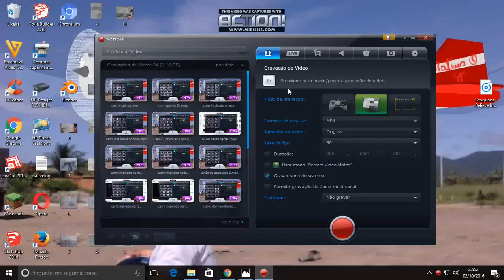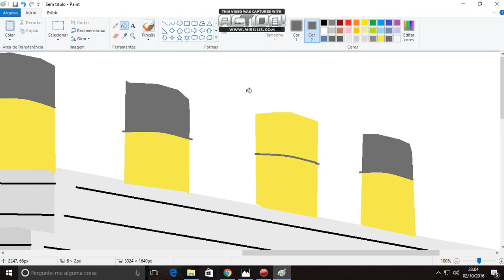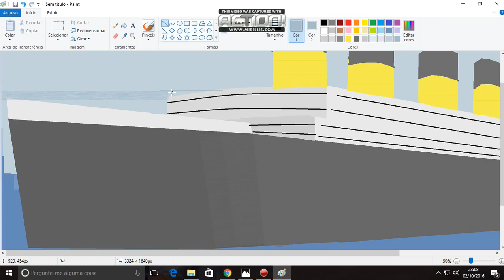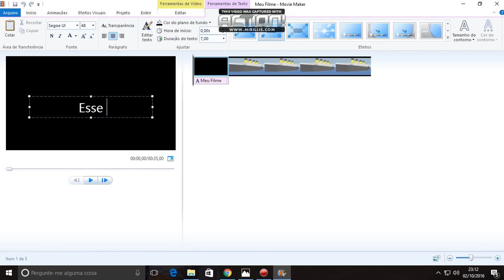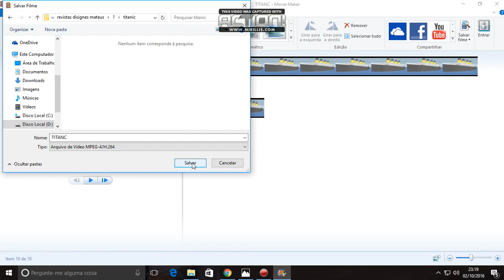Meu titanic parte 1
Eu desenhando o titanic no paint e animado no movie maker, parte 1